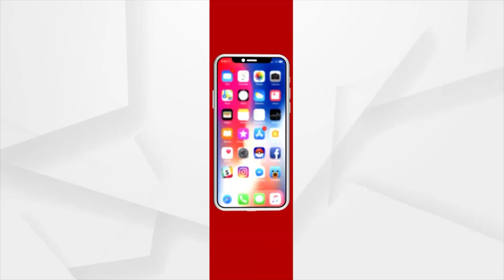ଅର୍ଗସ ଅଧରପଣା କୁଇଜ୍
2-ଅଧରପଣାରେ ପ୍ରତି ରଥରେ କେତୋଟି ମାଟିହାଣ୍ଡି ଲାଗେ ?